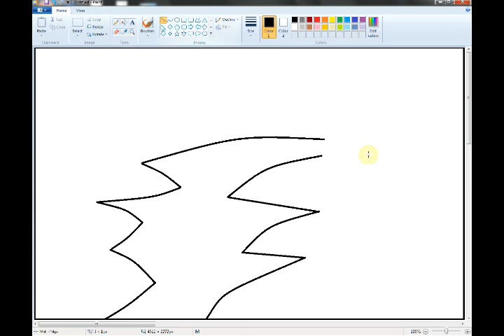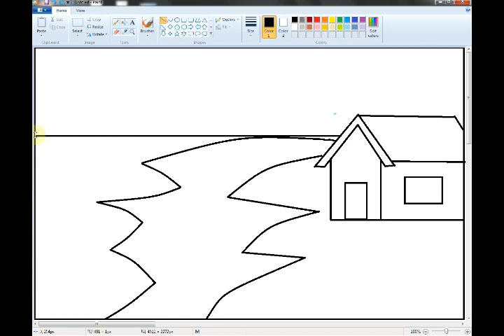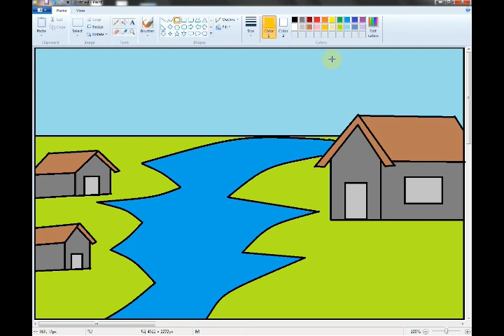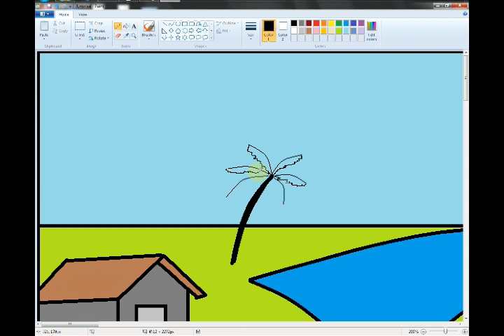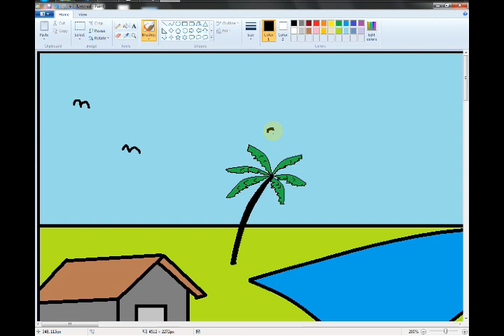How to draw amazing House using ms paint || Brother princess computer center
Hello guys.
Welcome to our you tube channel "brother princess computer center"
introduction of ms paint in hindi
how to start for beginners
how to start paint business
make house
draw house
how to make house
how to make house drawing
home drawing
home painting
how to start paint with poster fills
how to start paint video
introduction paint
tutorial 16
make ubi logo
make sbi logo
how to made ubi logo
how to made sbi logo
union bank logo
state bank logo
union bank logo in paint
state bank logo in paint
how t use fill
how to use size outline option
how to use fill option
outline
fill
size
edit color
use outline
use fill
use size
paint software ko start kaise karen
ms paint ki jankari hindi mai
hindi mai paint ki jankari
what is ms paint